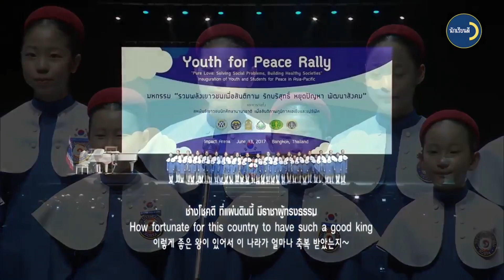จบไหมลาออก ! เบื้องลึก ยิ่งลักษณ์ก็เจอหมายจับ